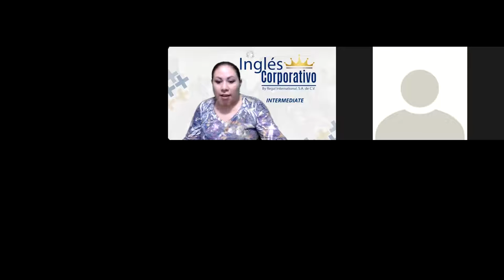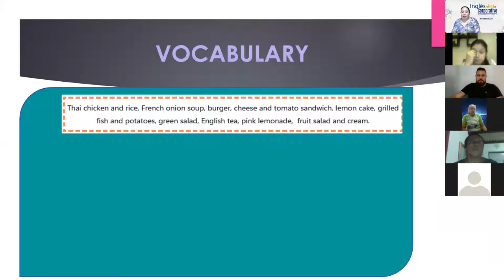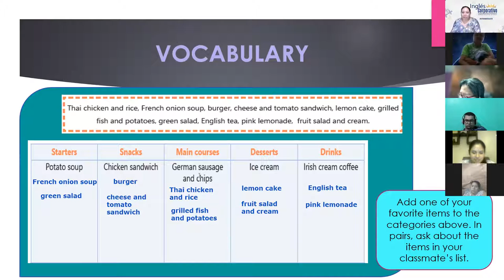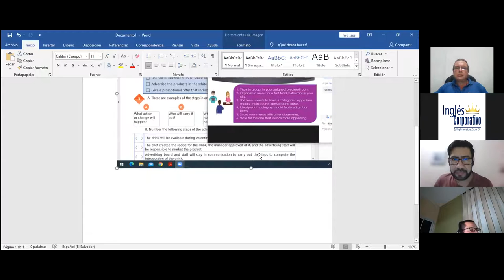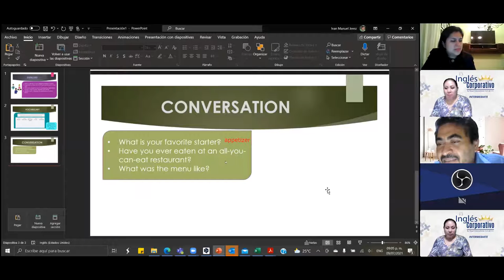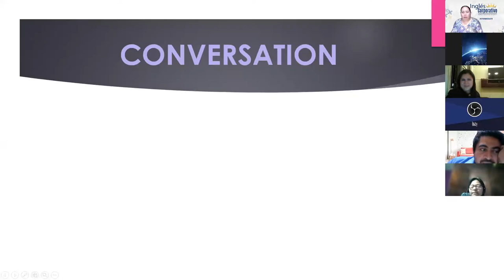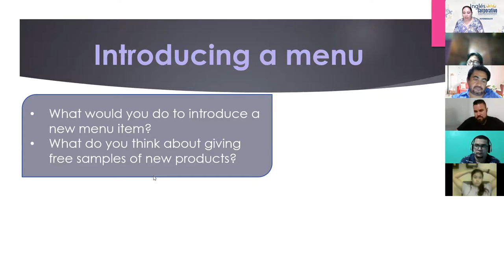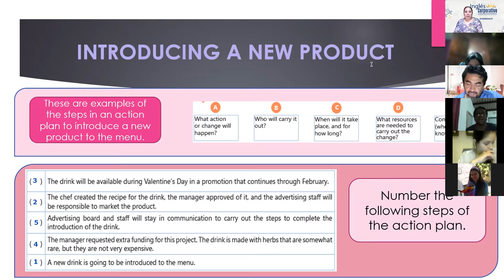Ingles Corporativo- Videoconferencia #4 How to use might and could